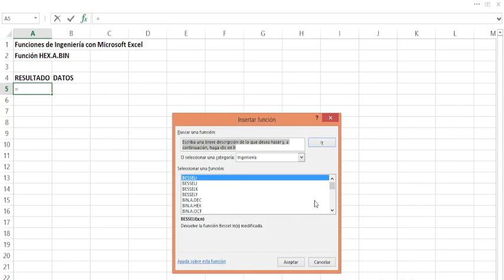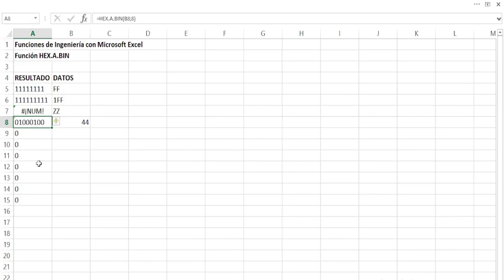HEX.A.BIN. Función de Ingeniería con Microsoft Excel. Convertir Hexadecimal a Binario.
Les presento la función HEX.A.BIN, perteneciente a la categoría de Ingeniería. Explicación con ejemplos.